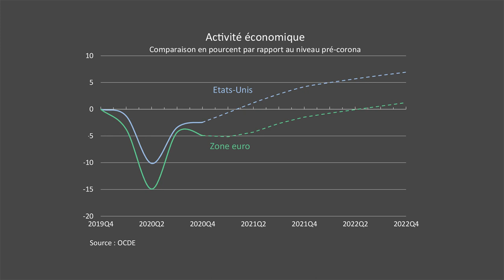Reprise économique : un an d'avance pour les Etats-Unis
Ce qui caractérise les perspectives économiques à court terme, c’est la désynchronisation ou l’inégalité de la reprise. En particulier entre l’Europe et les Etats-Unis. Découvrez les explications de Jérôme van der Bruggen dans cette vidéo.